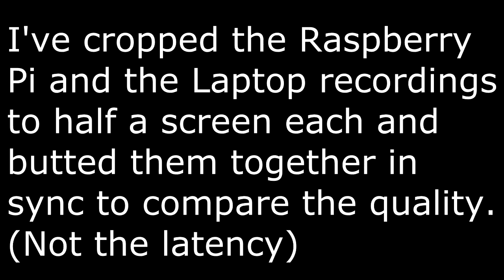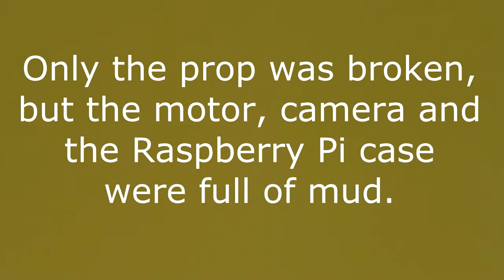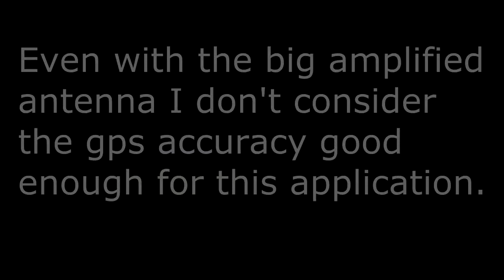Raspberry FPiV - Flight3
I've worked out a way to record the gstreamer video stream at the laptop as well as the Raspberry Pi.  This compares the video quality of the two recordings.